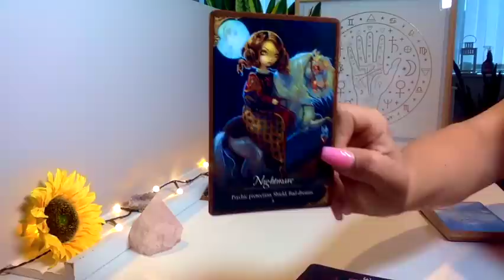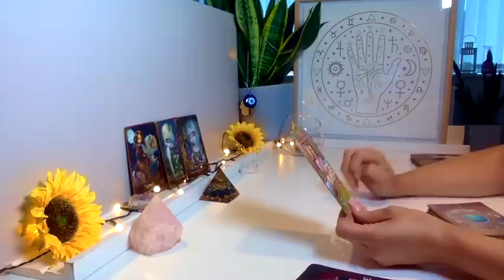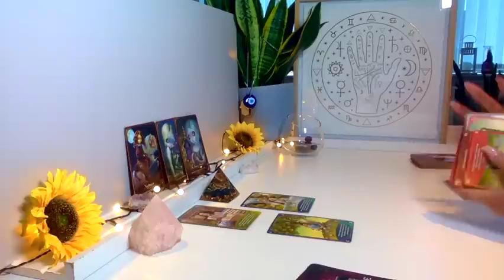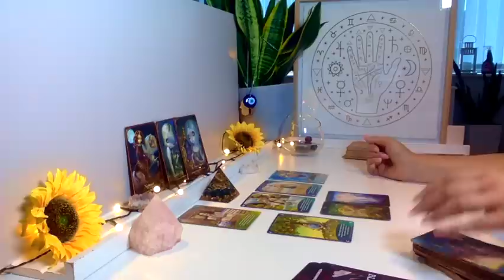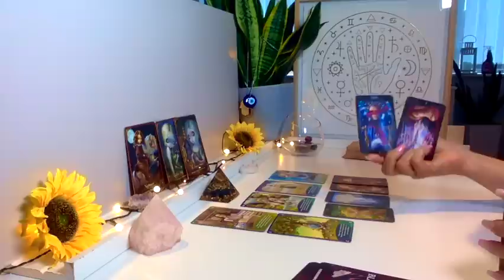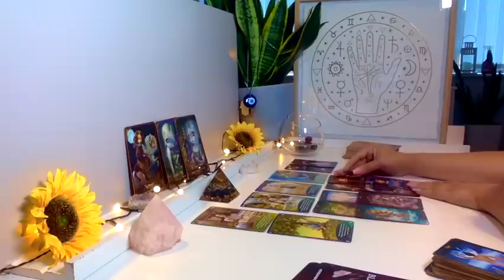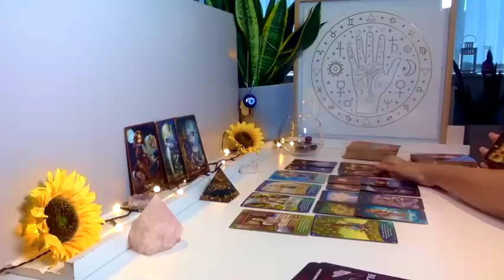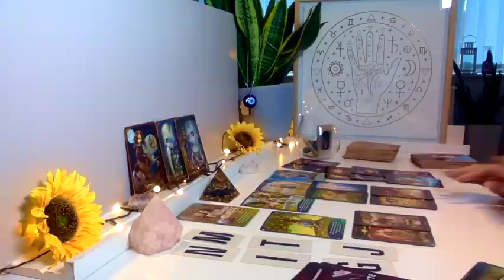ESCORPIÃO 💌Estas Pessoas vão querer que desistam deste AMOR, Com Mentiras e Fofoca! AGOSTO 2022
♥️ Continuação da Leitura para Escorpião♥️